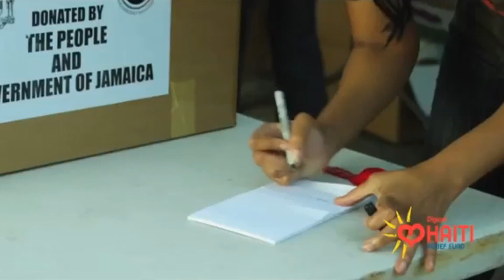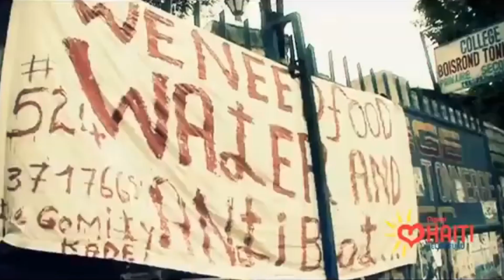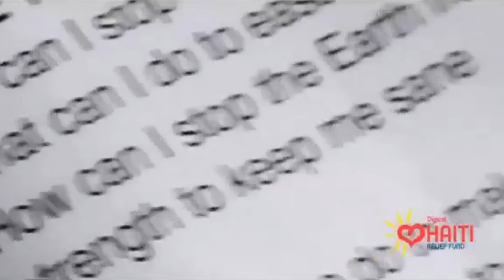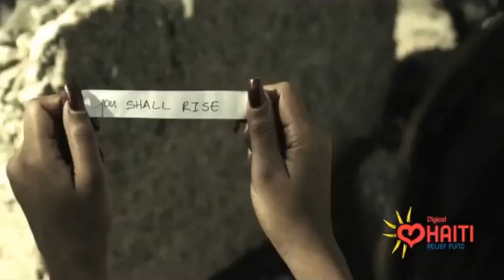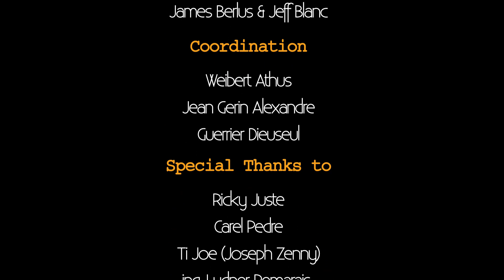4 ANS APRES - CAREL PEDRE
4 ANS APRES
réalisé par
JAMES BERLUS & BLANC JEFF
CREATION PLUS & IMAGE CREATION
Tout Droit Réservé
RADIO TELEVISION CARAIBES Image Creation Haiti ! We are a Digital Agency who provides services in Web design, Mobile App Development, SEO, Social Media Branding. The perfect choice for your brand new project.